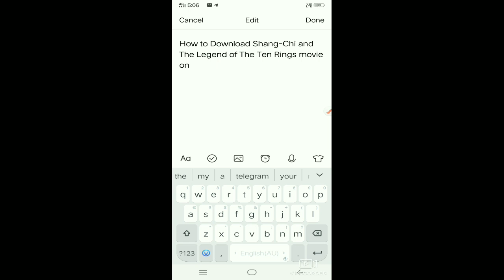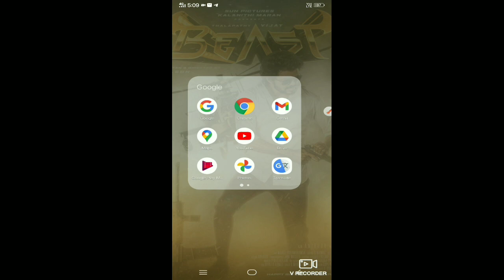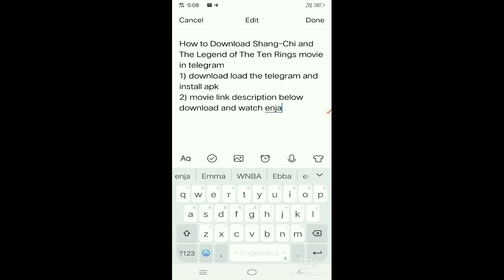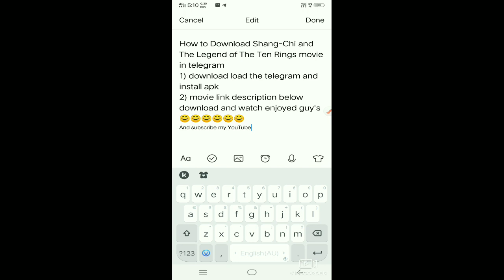SHANG-CHI and The Legend of The Ten Rings How to download HD movie in telegram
How to Download Shang-Chi and The Legend of The Ten Rings movie in telegram
1) download load the telegram and install apk
2) movie link description below download and watch enjoyed guy's